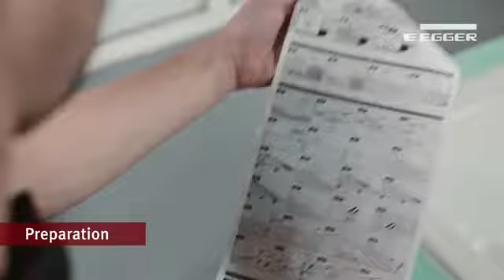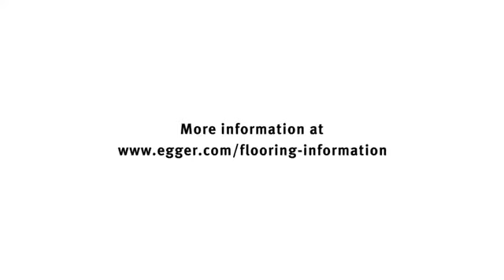Pokládka inštalácia podlahy EGGER Design+ pomocou lepidla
Jednoduchý videonávod na pokládku plávajucej podlahy EGGER Design+ s použitím lepidla.